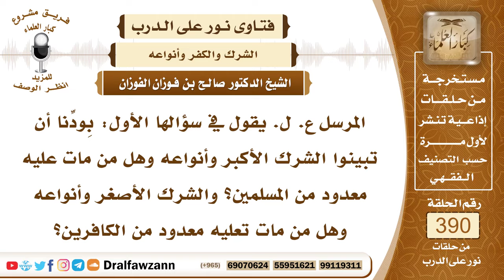5102- الشرك الأكبر والأصغر، ضابطه، أنواعه، حكم فاعله الذي مات ولم يتب منه - الشيخ صالح الفوزان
"5102- المرسل ع. ل. يقول في سؤالها الأول: بِودِّنا أن تبينوا الشرك الأكبر وأنواعه وهل من مات عليه معدود من المسلمين؟ والشرك الأصغر وأنواعه وهل من مات تعليه معدود من الكافرين؟
الجواب: الشرك الأكبر ضابطه صرف شيء من أنواع العبادة لغير الله عز وجل كمن دعا غير الله من الأموات أو استغاث بالأموات أو نذر للقبور كل هذا من أنواع الشرك الأكبر المخرج من الملة والعياذ بالله! وإذا مات عليه ولم يتب منه فإنه يكون من أهل النار خالدًا مخلدًا فيها، قال تعالى: ﴿وَلَقَدْ أُوحِيَ إِلَيْكَ وَإِلَى الَّذِينَ مِنْ قَبْلِكَ لَئِنْ أَشْرَكْتَ لَيَحْبَطَنَّ عَمَلُكَ وَلَتَكُونَنَّ مِنَ الْخَاسِرِينَ﴾ [الزمر : 65] قال تعالى: ﴿إِنَّهُ مَنْ يُشْرِكْ بِاللَّهِ فَقَدْ حَرَّمَ اللَّهُ عَلَيْهِ الْجَنَّةَ وَمَأْوَاهُ النَّارُ وَمَا لِلظَّالِمِينَ مِنْ أَنْصَارٍ﴾ [المائدة : 72]
 وأما الشرك الأصغر فهو مثل الرياء والسمعة والعمل لأجل الدنيا بعمل الآخرة يطلب الدنيا بعمل الآخرة فهذا كله من أنواع الشرك الأصغر مثل الحلف بغير الله عز وجل هذا من أنواع الشرك الأصغر، وصاحبه مسلم ولكنه فاعل لمُحرِّم يأثم عليه ويجب عليه التوبة منه.

 يفسد العمل؟
 يفسد العمل الذي واقعه يعني الرياء، الرياء يفسد العمل الذي واقعه وكان فيه أما بقية الأعمال فإنه لا يحبطها، التي ليس فيها رياء لا يحبطها.

السيرة الذاتية :
للاشتراك في قناة الشيخ صالح الفوزان

14_ الشيخ محمد أمين الشنقيطي
يتيوب

15_سماحة المفتي عبد العزيز آل الشيخ
 يوتيوب

رئيس الفريق
لمشروع كبار العلماء